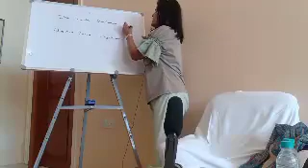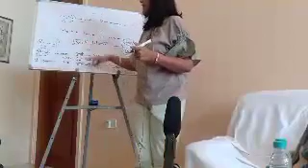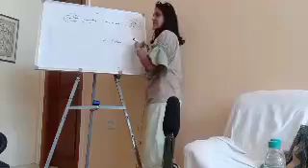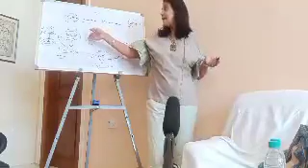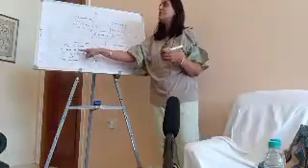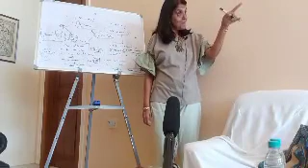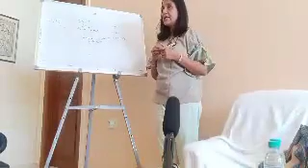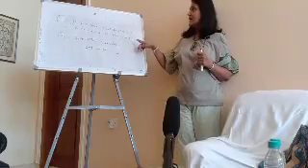Value of values